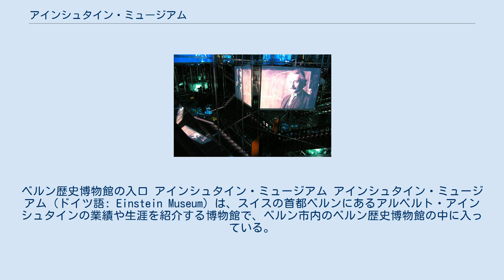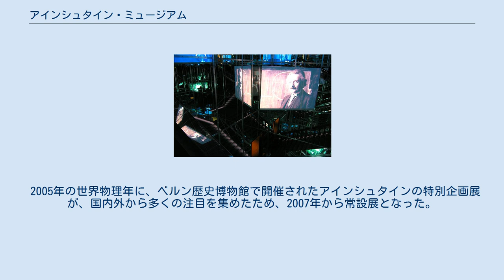アインシュタイン・ミュージアム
ベルン歴史博物館の入口 アインシュタイン・ミュージアム アインシュタイン・ミュージアム（ドイツ語: Einstein Museum）は、スイスの首都ベルンにあるアルベルト・アインシュタインの業績や生涯を紹介する博物館で、ベルン市内のベルン歴史博物館の中に入っている。
 アインシュタインは1902年から1909年まで家族とともにベルンで過ごし、1905年には特殊相対性理論をはじめとする3つもの偉大な発見の論文を発表した。
アインシュタイン・ミュージアムでは、1000㎡のスペースの中に、200点以上の貴重な資料や、さまざまな工夫を凝らした展示など、アインシュタインの偉大な業績と人物を紹介している。
展示案内用に、日本語を含む9カ国語のiPodのオーディオガイドも用意されている。
 2005年の世界物理年に、ベルン歴史博物館で開催されたアインシュタインの特別企画展が、国内外から多くの注目を集めたため、2007年から常設展となった。
アインシュタイン・ミュージアムとは別に、ベルン旧市街には1903年から1905年までアインシュタインが家族とともに住んでいたアパートが、記念館のアインシュタイン・ハウスとして整備されている。